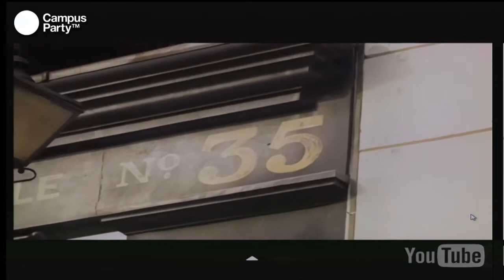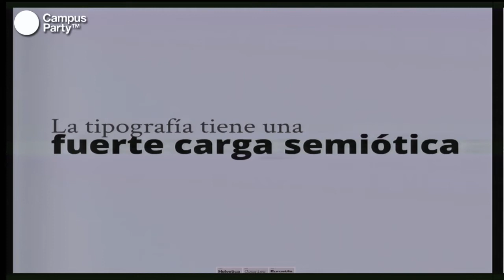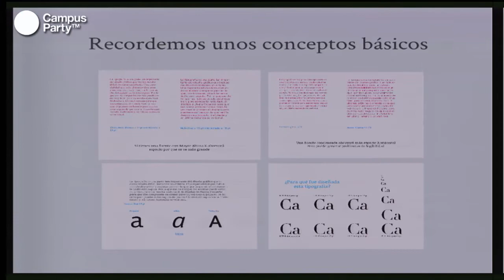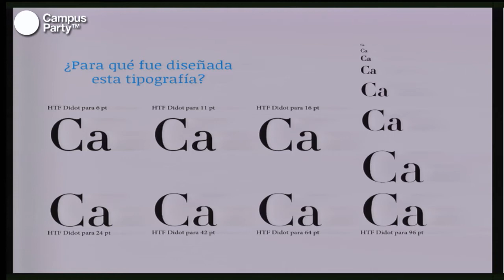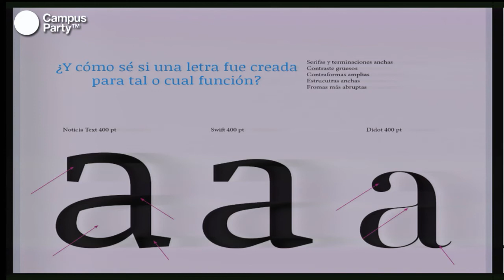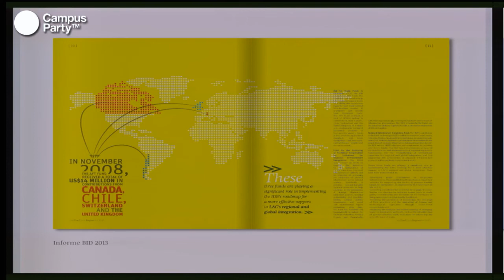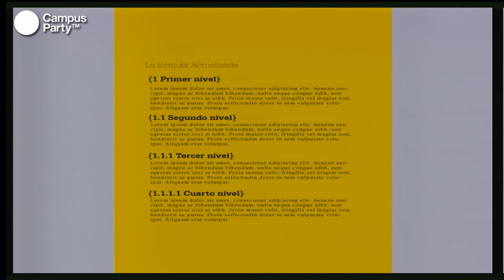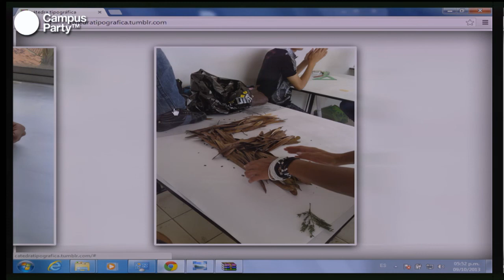CPCO6 - Jugando con los tipos